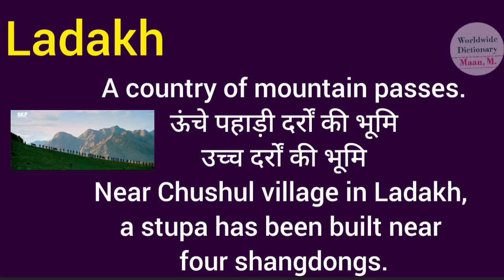ladakh meaning l meaning of ladakh l ladakh ka Hindi mein kya matlab hota hai l vocabulary l